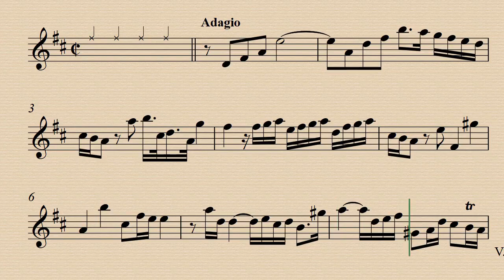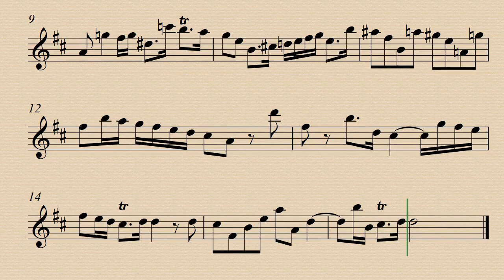1. Adagio - Sonata HWV 378 - Georg Friedrich Handel - Demo and Backing Track.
Demo 00:00 - Harps. Acc. 01:47